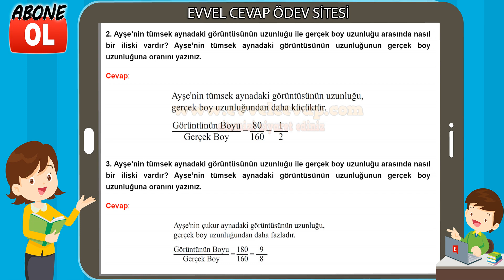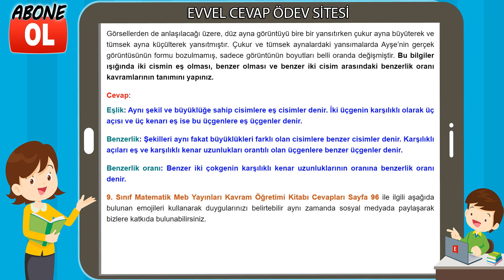9. Sınıf Matematik Kavram Öğretimi Kitabı Cevapları Sayfa 96